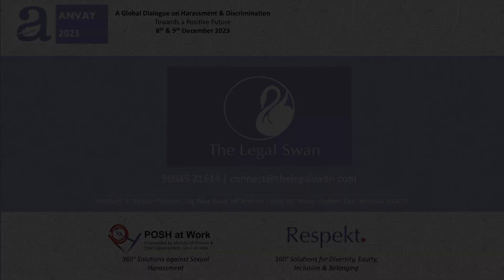Women in Politics with Akhil Neelam (Full Interview)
In order to capture a comprehensive array of perspectives from jurisdictions worldwide, and in a groundbreaking move, Team Anvay has introduced Video Insights, a series featuring experts and individuals connected to the field of harassment and discrimination. This initiative aims to elevate awareness surrounding issues of harassment and discrimination on a global scale.

Check out this insightful interview with Akhil Neelam, 30 for 2030 Youth Leader at UN Women, Building a Think tank on gender and politics in South Asia, Hyderabad, India.

The discussion covers key topics:

1. Current Scenario of Women & Politics
2. Challenges and Catalysts for Improving Women's Political Participation
3. CGAP Initiatives to Enhance Women's Political Involvement & Government's Response to CGAP initiatives
4. Inclusivity Beyond Gender: Assessing the Status of the LGBTQIA Community in Politics

Look out for insights from Pakistan, Nepal, Indonesia, Kenya, Canada, Wales, and more which will be released in phases. Mark your calendar and register for Anvay!

📅 Date: 08th & 09th December 2023
🕒 Time: 10AM IST
📍 Location: India Habitat Centre, Delhi